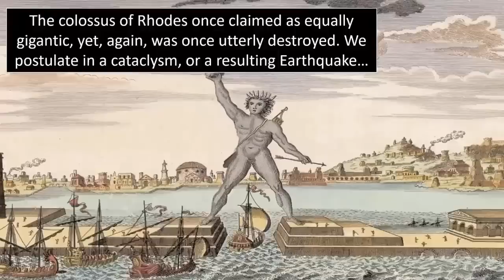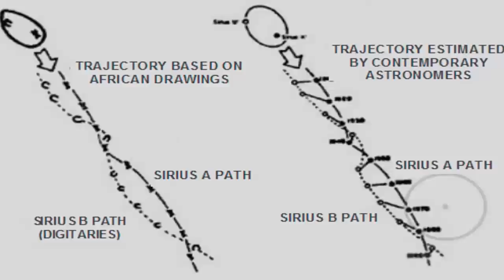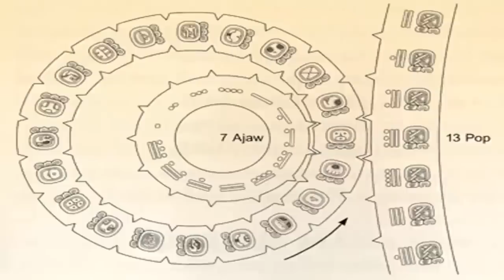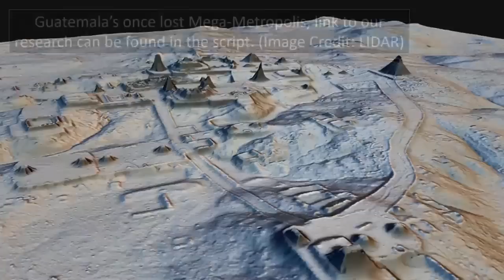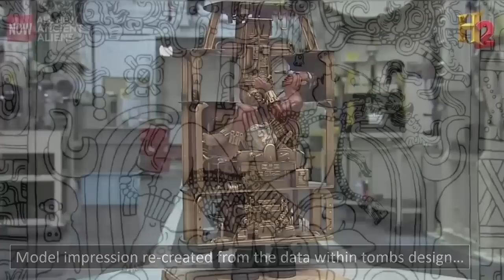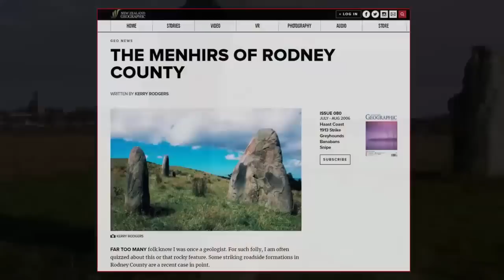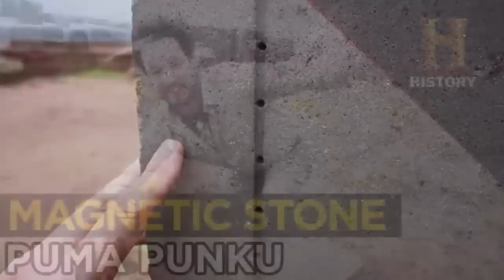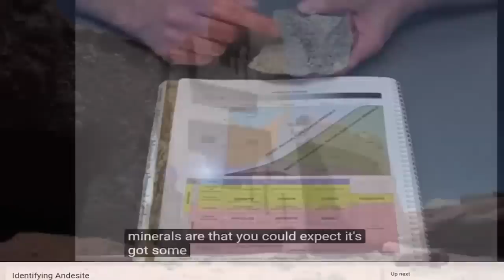Ancient Civiliation Stumbled Upon Crashed UFO? 🛸💥